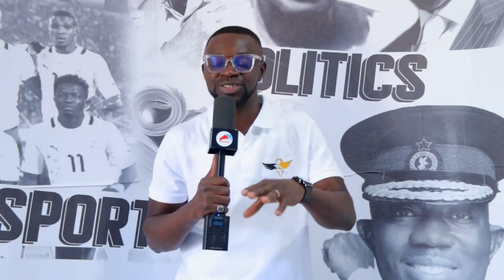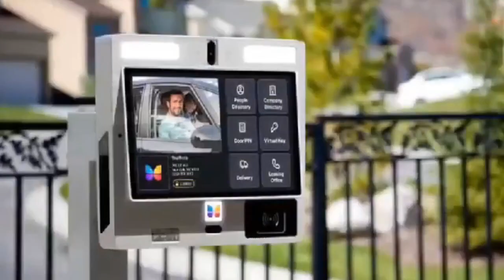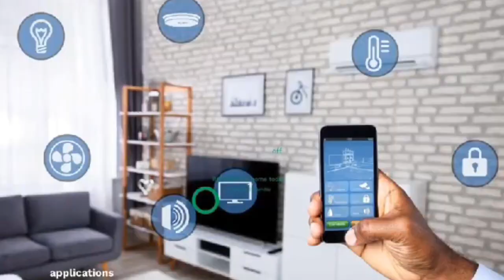Pastor Benny Hinn and Archbishop Duncan Williams interview on today's pastors